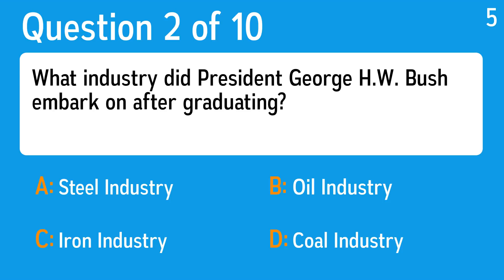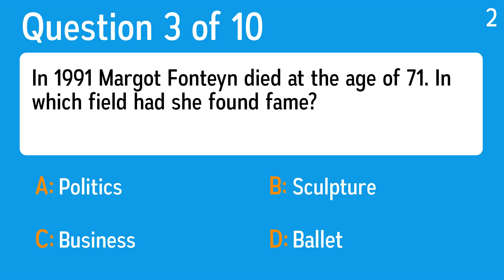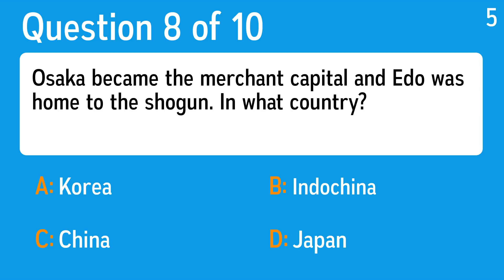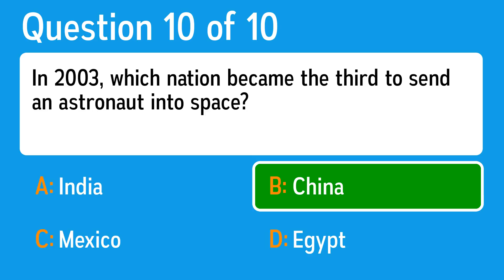Official Test (2019) - You must be very intelligent to be able to score a 10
Question 1: What is the name of the military academy which stands above the Hudson River in New York?
 Answer a: West Point
 Answer b: South Point
 Answer c: East Point
 Answer d: North Point

Question 2: What industry did President George H.W. Bush embark on after graduating?
 Answer a: Iron Industry
 Answer b: Steel Industry
 Answer c: Coal Industry
 Answer d: Oil Industry

Question 3: In 1991 Margot Fonteyn died at the age of 71. In which field had she found fame?
 Answer a: Ballet
 Answer b: Business
 Answer c: Politics
 Answer d: Sculpture

Question 4: James Montgomery Flagg used his own face when he drew what character for a WWI recruiting poster?
 Answer a: Kilroy
 Answer b: Paul Bunyan
 Answer c: John Bull
 Answer d: Uncle Sam

Question 5: What country's freedom did David Ben Gurion declare at Independence Hall on Rothschild Boulevard in Tel Aviv, on May 14, 1948?
 Answer a: Israel
 Answer b: Canada
 Answer c: Ireland
 Answer d: India

Question 6: The Indianapolis 500 was first staged in 1911. What kind of sporting event is it?
 Answer a: Soccer
 Answer b: Baseball
 Answer c: American Football
 Answer d: Motorsports

Question 7: What kind of large animals is Hannibal famous for using in the Punic Wars?
 Answer a: Buffalos
 Answer b: Rhinos
 Answer c: Lions
 Answer d: Elephants

Question 8: Osaka became the merchant capital and Edo was home to the shogun. In what country?
 Answer a: Korea
 Answer b: China
 Answer c: Japan
 Answer d: Indochina

Question 9: In what century did John F. Kennedy achieve greatness?
 Answer a: 16th Century
 Answer b: 21st Century
 Answer c: 18th Century
 Answer d: 20th Century

Question 10: In 2003, which nation became the third to send an astronaut into space?
 Answer a: China
 Answer b: Mexico
 Answer c: India
 Answer d: Egypt